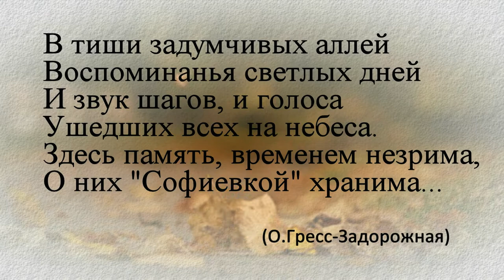Подорожі Україною.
Екскурсоводи Національного дендропарку  "Софіївка" в подорожах по  історичним містам і видатним пам'яткам архітектури України (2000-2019рр.).